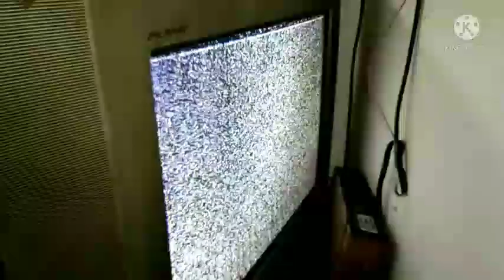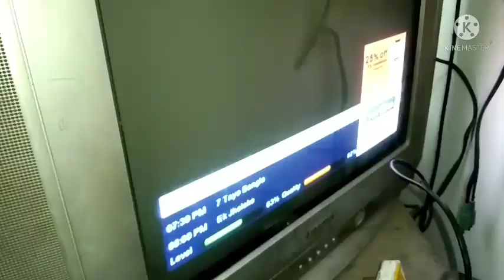How to Repira Samsun tv problem no pickcher and tik tik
Samsun tv problem is out put sot